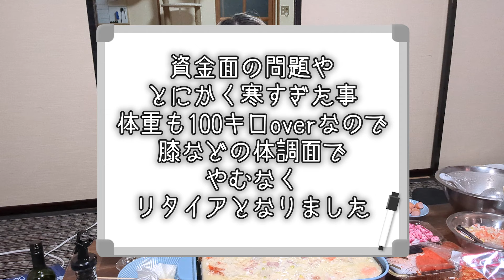【酒飲みVlog】アル中アラサー女の無気力たこ焼きパーティー【タコパ】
元気が出ない時はたこ焼きに限る！！🧚‍♀🍺